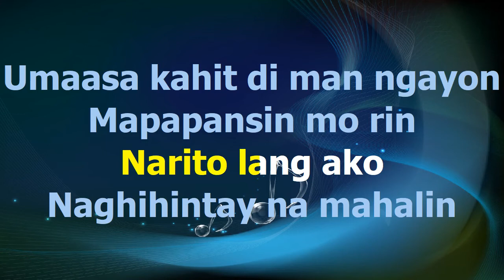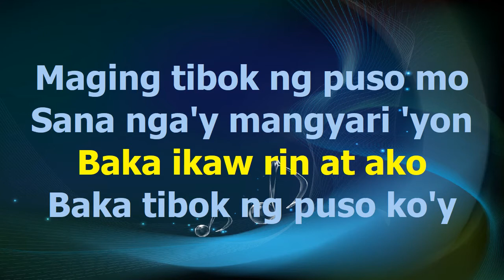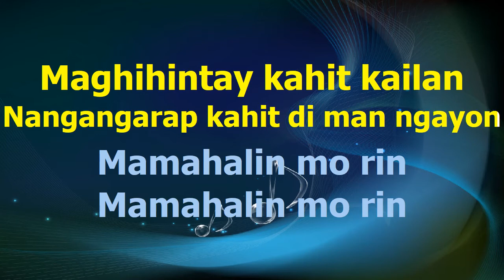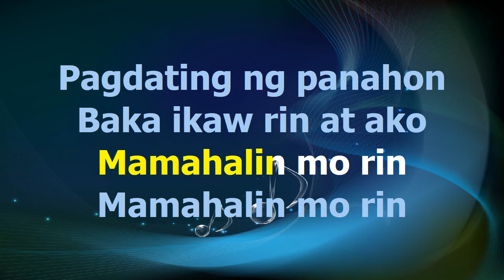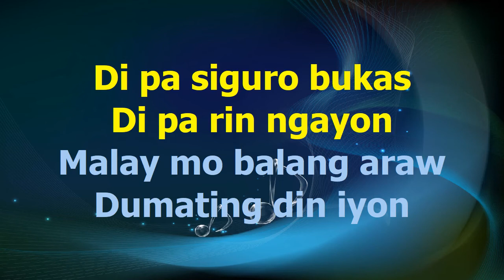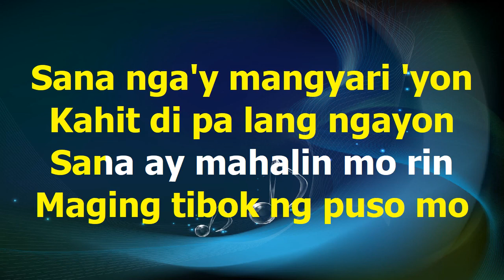Aiza Seguerra Pagdating Ng Panahon